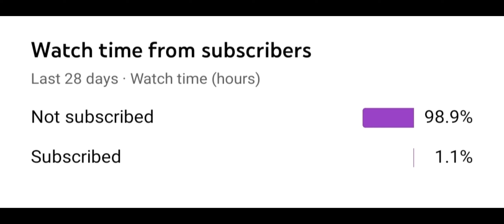EYES THE HORROR GAME WALKTHROUGH SCREAM FROM THE PAST BLUR MODE EASY MODE GAMEPLAY